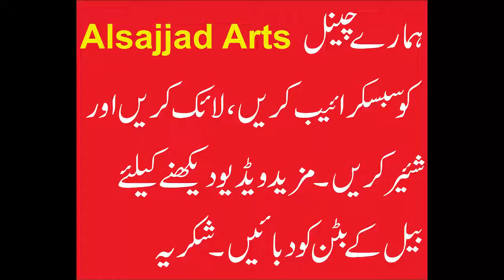Natural Painting easy acrylic painting ideas for beginners on paper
Alsajjad Arts#painter#
how to learn easy acrylic painting ideas for beginners